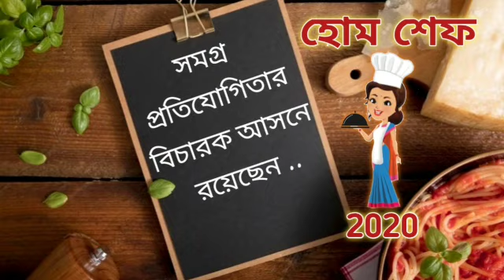শ্রীমতির দরবার / হোম শেফ 2020 / প্রতিযোগী নং : ২১ / সৌম্যাশ্রী ভট্টাচার্য্য / কবি সম্বর্ধনা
হোম শেফ 2020 - অনলাইন রন্ধন প্রতিযোগিতা